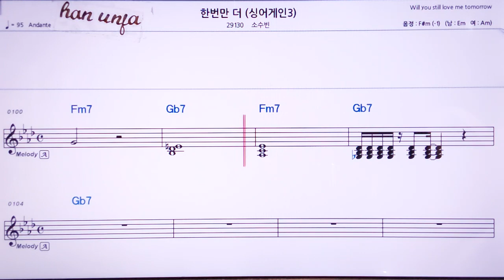💖한번만 더(F#m)/소수빈(싱어게인3) 👍MR,노래방, 악보, 코드,Karaoke With Sheet Music